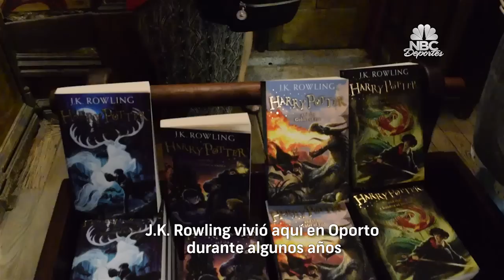Lello & Irmão, una librería mágica como Harry Potter | NBC Deportes.com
Video Oficial de Telemundo NBC Deportes.  Esta librería ha sido reconocida como una de las más bellas del mundo, además de ser histórica e incomparable.